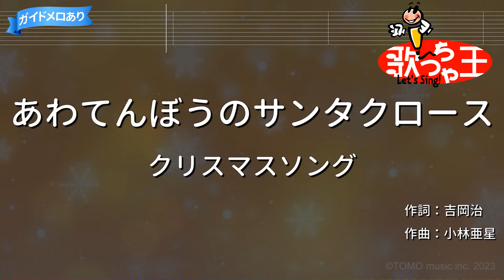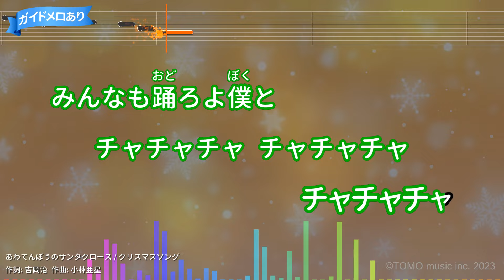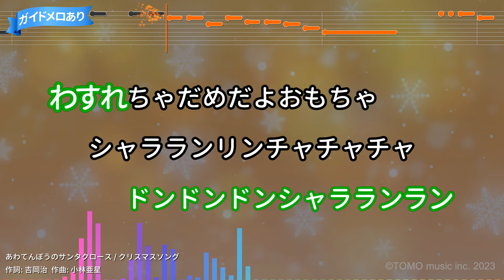【カラオケ】あわてんぼうのサンタクロース/クリスマスソング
作詞：吉岡治/作曲：小林亜星
1967年01月01日リリース